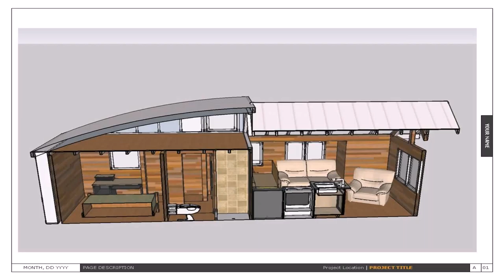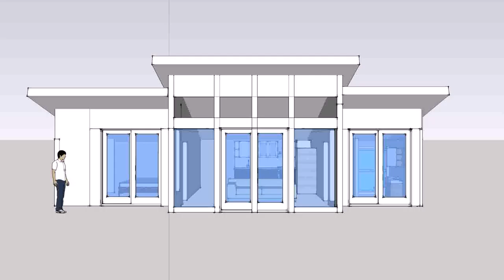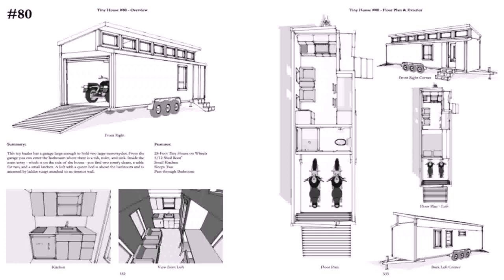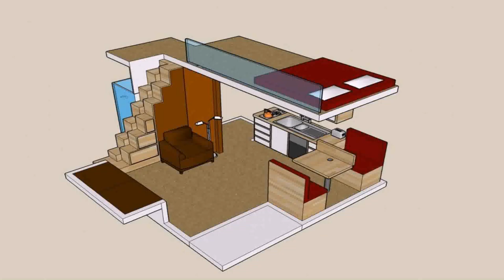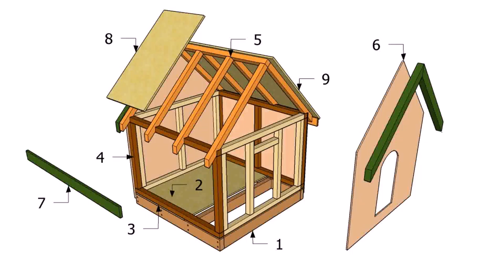Tiny House Design Plans Pdf (see description)